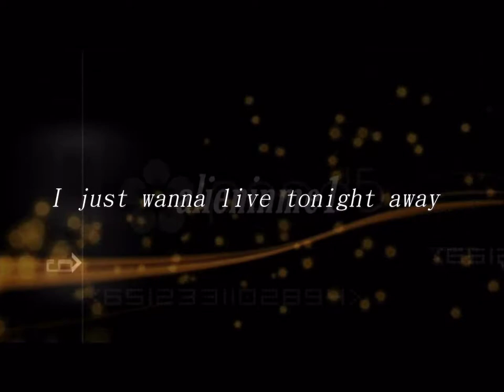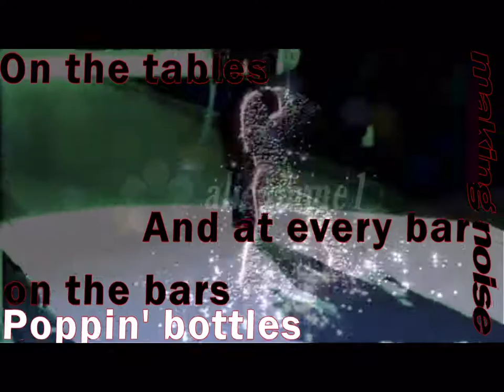[ Kaulitz ] i just wanna live tonight [ Bill ]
ok here it is ^^
sorry but i have lil probs...with everything *sigh* anywhoo hope you like it now this song is in my head and i got idies of a vid ^^ i will try to do more vids but ..idk i get stuck :\ ..btw can u give me some songs cause i cant pick :d thanks ^^

well thats it from me hope you like it comment and rate if u do :p^^ see ya ;]]